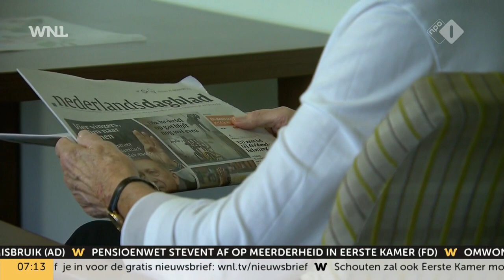Eerste Kamer debatteert over pensioenwet: sleutel in handen van het CDA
De Eerste Kamer komt vandaag en morgen bijeen om te debatteren over de nieuwe pensioenwet.  De Eerste Kamerleden zijn er zelf nog niet over uit of zij over dit verhitte dossier moeten beslissen.